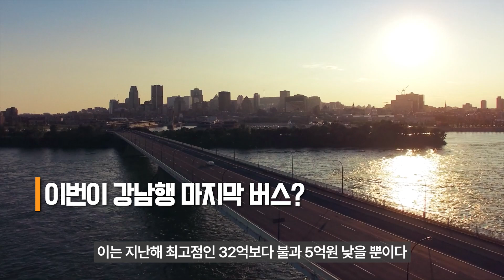어쩌면 강남행 마지막 버스? 강남3구 전고점까지 불과 3억원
어쩌면 강남행 마지막 버스?"···강남 아파트, 전고점까지 불과 3억원 남았다.
강남3구(강남·서초·송파구) 아파트에 대한 매수세가 몰리면서 전고점 돌파가 눈 앞까지 오고 있습니다.

특히 압구정·청담·대치동 등의 토지거래허가구역 연장이 결정되면서 토허제 적용이 안된 반포·도곡·역삼동 아파트 지역으로 매수세가 몰리는 모습입니다.

아크로비스타는 강남의 대표 고급 주상복합단지로, 매매가가 20억원을 넘어서고 있습니다.

윤석열 대통령이 용산으로 가기 전까지 살았던 사저로 유명하며, 지금도 고위직과 전문직 종사자들이 거주하고 있는 곳으로 알려져 있습니다.

0:00 intro
0:11 이번이 강남행 마지막 버스?
1:33 대통령 살던 아크로비스타에 무슨일이?
2:34 재개발. 재건축조합 긴장 고조
3:33 10명 중 7명 “1년 안에 집 살 계획 있다?”